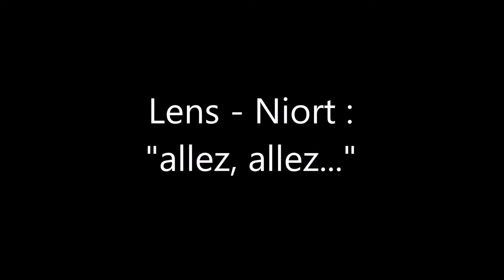Lens - Niort : allez, allez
le chant "allez allez" lors du match entre Lens et niort